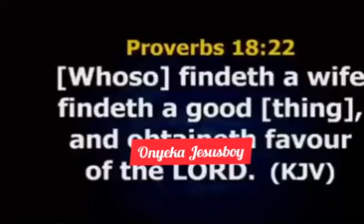How to meet your Husband - Bishop David Abioye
Advice of how to find a Spouse by Bishop David Abioye